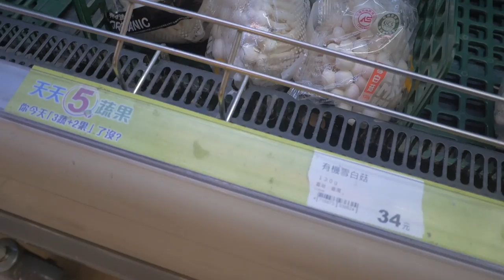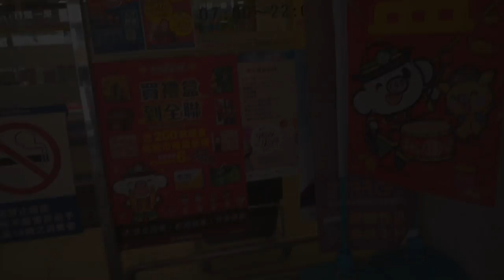【台灣🇹🇼】日本人🇯🇵過年的台北生活日常@全聯超市篇 台湾のローカルスーパーでブナピー、豚肉、熊本醤油、お菓子を買った! Taiwan Supermaret 대만 슈퍼마켓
대만 슈퍼마켓
34台幣的有機雪白菇好好吃！(ブナピー)と豚肉を炒めて食べたら美味しかった。SDカードの残量なくて調理の動画撮れてなくて、すみません。バラマキのお土産を買うなら、全聯，頂好がおすすめ。もっと質が良いのは高島屋、新館三越、
遠東SOGOの地下、もしくは、101地下にあるJASONS Market Placeがおすすめです。少々お高いです。

旧正月でお店が閉まっているため台湾のスーパーに日用品や食料を買い込みました。台湾サンダル便利です。シャワー、室内やコンビニに行くときなどにいつも履いてます。

高島屋

Gitzo Tripod